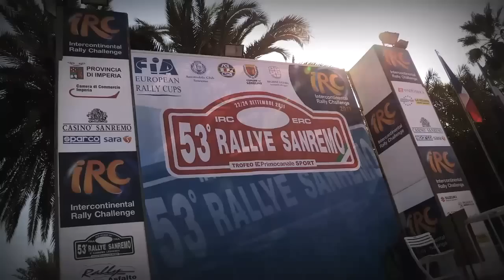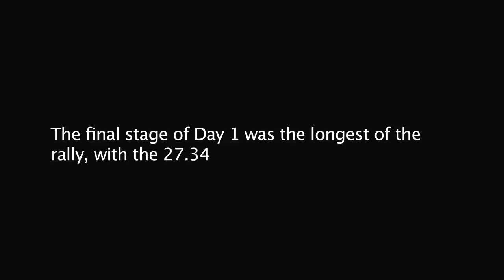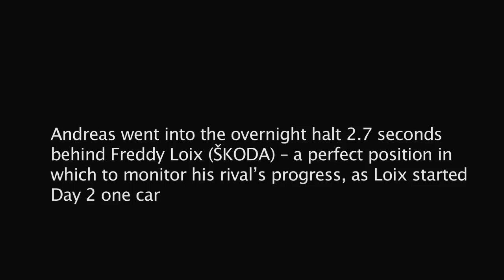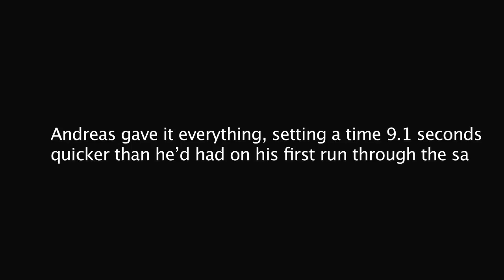ŠKODA UK Motorsport - Sanremo Rally